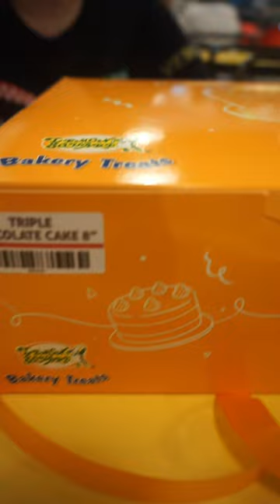BIrthday Cake from Lemon Square Bakery Treats!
Lemon Square Bakery Treats 8'' Round Cake
Flavor : Triple Round Chocolate Cake